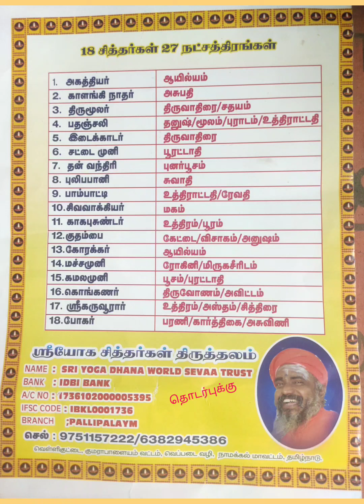சென்னையில் சித்தர்கள் மாநாடு April 2023(14,15&16)- Chennai Siddhar Conference 2023#Siddhar#chennai#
Chennai Siddhar Conference#
April Siddhar#

Siddhar Conference

April 14.3.23, April 15.3.23, April 16.3.23

Address :
Island Grounds
(தீவு மைதானம்)
Anna Salai Mount Road,
The Island,
Park Town, Chennai,

Conference Contact

Mr. Vikram Suriya Varma

Siddhar Contact📞
Dr. Krishnamoorthy
Director / KSR college
Namakkal District

அன்பு சகோதர சகோதரிகளே வரும் மார்ச் மாதம்

சித்தர்களின் மாநாடு சென்னையில் நடைபெற உள்ளது இந்த மாநாடு சென்னையில் நடைபெறுவது நம் அனைவருக்கும் ஒரு பெருமைக்குரிய விஷயமாகும் இதனை சில சாதுக்கள் துறவிகள் இணைந்து செய்கிறார்கள். அதில் மாநாட்டு பணிகளை செய்வதற்கு

சேவையாளர்கள் தேவை என்று அவர்கள் நம்மிடம் கேட்டுள்ளார்கள் இதில் யார் யாருக்கு விருப்பமோ மாநாட்டுக்கு முன்னதாக மாநாடு அன்று அங்கு சேவை செய்ய விருப்பமுள்ள தொண்டர்கள் உங்கள் குறிப்புகளை

இந்த கூகுள் படிவத்தில்

தொட்டு 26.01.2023க்குள் பதிவு செய்ய கேட்டுக் கொள்கிறோம்

மாநாடு பற்றிய விவரங்கள் நமது இளைஞர் குழுவில் வரும்போது தெரிந்துகொள்ளலாம்

நன்றி